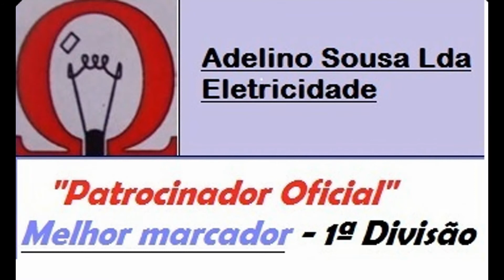Liga Amadora TV - Paços de Ferreira - 1ª Gala Concelhia de "Futebol Distrital"2015 / 16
VEJA aqui !... todos os amigos "Patrocinadores" para os Prémios da 1ª Gala Concelhia de Futebol Distrital - Troféus Liga Amadora TV 2015 / 2016
Mais uma vês Obrigado a todos pelo apoio ao Desporto Amador em especial as Equipas de Paços de Ferreira
A Liga Amadora TV e os Clubes agradecem.